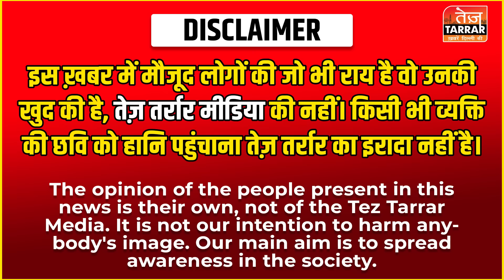दिल्ली के उस्मानपुर में साले ने की अपने ही जीजा की बेरहमी से हत्या ! | Usmanpur News | Delhi News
Reported By : Hasan
Cameraman : Aashu
Edited By : Tannu